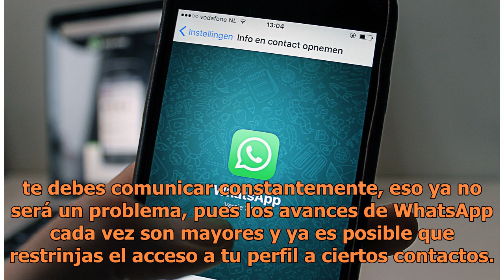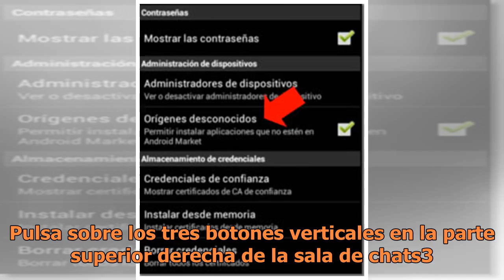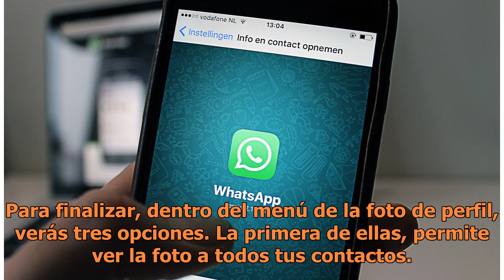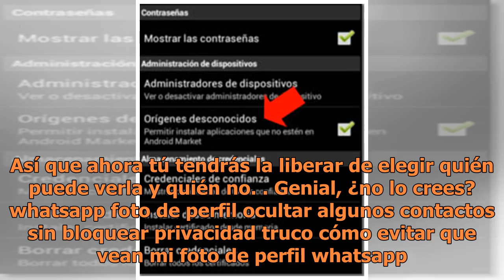Así puedes evitar que personas no deseadas vean tu foto de perfil en WhatsApp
Unsplash | Copyright (c) 1998 Hewlett-Packard Company WhatsApp, una de las redes de mensajería más famosas alrededor del mundo, ahora nos permite elegir qué personas pueden ver nuestra foto de perfil y quiénes no a pesar de que formen parte de nuestra lista de contactos. Así que si tú eres de las qu...